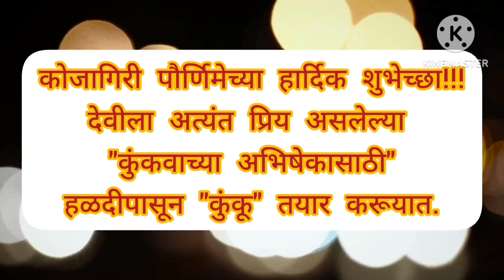हळदीपासून कमी वेळात शुद्ध कुंकू घरी कसे तयार करावे|How to make kumkum at home|diykumkum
"कुंकूमार्चनासाठी" देवीला अत्यंत प्रिय असे "कुंकू" हळदीपासून कसे करावे| How to make kumkum at home

Hello!
Myself Diptee Joshi.
This channel mainly deals with home decor ideas which are simple and can be practically used in day to day life.
Also, some craft work based upon concept -- best out of waste or recycling and some recipes are included.

In this video I have shared simple recipe of making kumkum at home from turmeric.

Press bell 🔔 icon to get further notifications of videos from the channel.